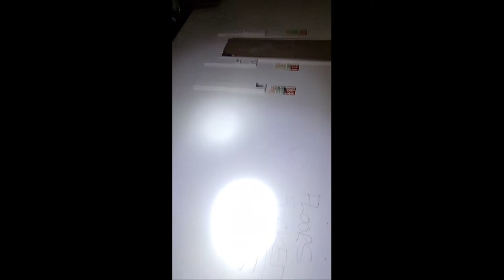ABANDONED Showcase Cinema MANCHESTER